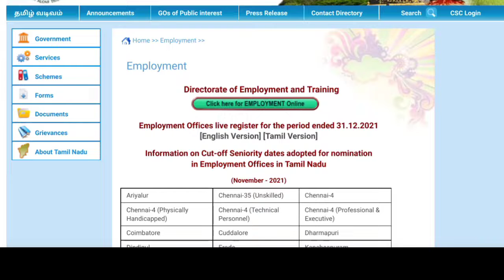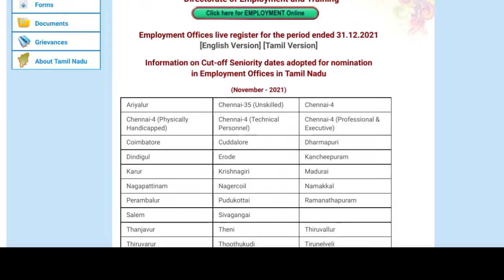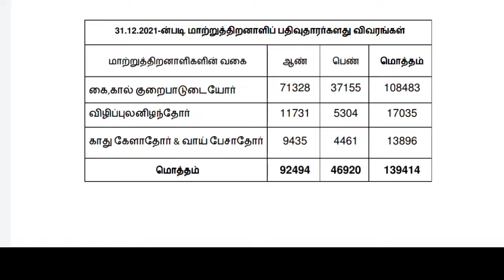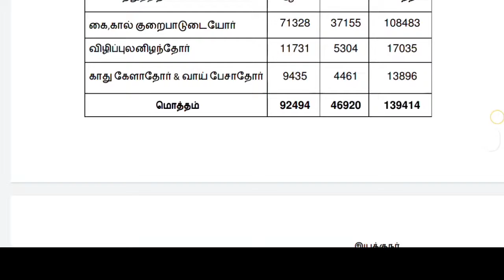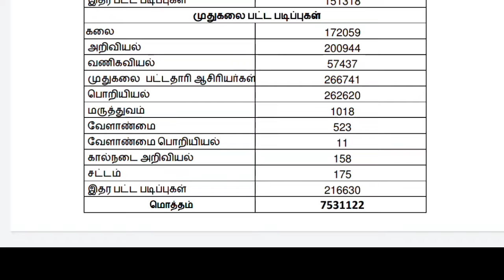Tn Employment Renewal Employment Education vice List Released How to Renewal Employment Card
Part Time Job Links